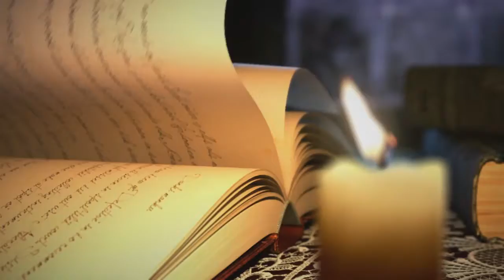Occult Egypt : Cats & Death, Featuring Archaeologist Ava Forte Vitali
Archaeologist Ava Forte Vitali is featured, in this part of our series Ava sheds some light on the age old question: What's the deal with cats and death?